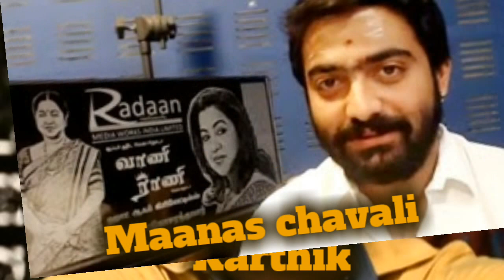Serial actors real names | தமிழ் சீரியல் நடிகர்களின் நிஜப்பெயர்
Tamil Telivision actors real nemes.